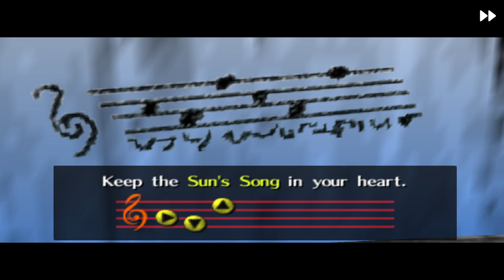Zelda Ocarina of Time (1080p) [RA] - Ep 28.2 - Hunting Remaining RA [NC]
Hearts/Life: [5/20]
Deaths (Total): [0]
0:00 - [YouTube Chapters]
0:02 - 0:16 [Gameplay]
0:18 - [1/6] Gold Skulltula's (Kakariko Village)] [2/50]
0:20 - 0:33 [Gameplay]
0:35 - [2/6] Gold Skulltula's (Kakariko Village)] [3/50]
0:37 - 0:56 [Gameplay]
0:58 - [3/6] Gold Skulltula's (Kakariko Village)] [4/50]
1:00 - 1:30 [Gameplay]
1:32 - [4/6] Gold Skulltula's (Kakariko Village)] [5/50]
1:34 - 1:59 [Gameplay]
2:01 - [5/6] Gold Skulltula's (Kakariko Village)] [6/50]
2:03 - 2:15 [Gameplay]
2:17 - [Heart Piece - Kakariko Village Rooftop] [3/4]
2:19 - 3:10 [Gameplay]
3:11 - 3:17 [Cutscene] [(Skip-able)]
3:18 - 3:58 [Gameplay]
4:00 - [1/2] Gold Skulltula (Kakariko Village Graveyard)] [7/50]
4:02 - 5:25 [Gameplay]
5:26 - 5:29 [Cutscene] [(Skip-able)]
5:30 - 6:44 [Gameplay]
6:46 - [Sun's Song]
6:48 - 5:52 [Cutscene] [(Skip-able)]
6:53 - 7:46 [Gameplay]
7:47 - 10:38 [Gameplay: Kakariko Village Cucco's]
10:39 - 10:41 [Gameplay]
10:43 - [2/4] Empty Bottle]
10:45 - 11:31 [Gameplay]
11:32 - 11:35 [Cutscene] [(Skip-able)]
11:36 - 12:28 [Gameplay]
12:29 - 12:34 [Cutscene] [(Skip-able)]
12:35 - 12:47 [Gameplay]
12:49 - [Cutscene] [(Skip-able)]
12:51 - 14:41 [Gameplay]
14:43 - [2/2] Deku Seeds Bullet Bag (Lost Woods)]
14:45 - 14:53 [Gameplay]
14:54 - 18:16 [Gameplay: Skullkid Mini-Game]
18:18 - [Heart Piece - Skullkid Mini-Game] [4/4]
18:20 - 19:59 [Gameplay]
20:00 - 20:16 [Cutscene] [(Skip-able)]
20:18 - [Saria's Song]
20:20 - 21:48 [Gameplay]
21:49 - 21:52 [Cutscene] [(Skip-able)]
21:53 - 21:59 [Gameplay]
22:01 - [Goron's Bracelet]
22:03 - 28:08 [Gameplay]
24:10 - [Heart Piece - Dodongo's Cavern Entrance] [1/4]
24:12 - 24:29 [Gameplay]
24:30 - 24:32 [Cutscene] [(Skip-able)]
24:33 - 25:35 [Gameplay]
24:36 - [End of the Episode]

Note: In this playthrough i will not be collecting all the Gold Skulltula's , just about enough to get the Heart Piece.
The more hearts you have the easier the cheevo: Hot Hot Hot will be to obtain.

If you want the location of all the Gold Skulltula's watch the Episodes 1 to 27 (which is New Game)
Only the cheevo's below will be collected :)

[RETRO ACHIEVEMENTS - RA]

[NEW GAME+]

President Link-Oln [m] [Ep 28.1]
Rolling Thunder [m]
Last Breath [m]
Hot Hot Hot [m]
Kiss that Frog [m]
Accomplished Angler
Cartographer [m]